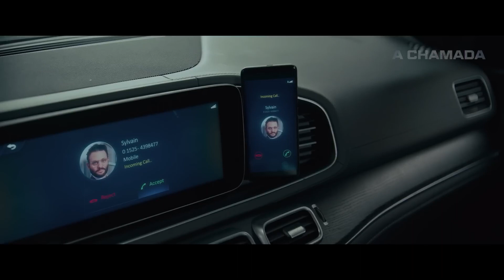A Chamada 2023 - TRAILER DUBLADO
A Chamada é novo filme estrelado por Liam Neeson, em mais uma corrida contra o relógio. Em uma manhã aparentemente comum, o telefone toca. Matt Truner (Liam Neeson) atende uma voz misteriosa, que diz a ele que há uma bomba sob seu assento. Ele é instruído a seguir ordens, ou ele e seus filhos morrerão. Matt inicia então um jogo distorcido de vida ou morte. A bomba explodirá se ele sair do carro, matando ele e seus dois filhos no banco de trás e também detonará se ele se recusar a seguir as instruções do bandido. A partir deste momento, Matt além de enfrentar o perigo, precisa dar uma olhada em sua vida para descobrir o que o levou a se tornar alvo de tal ataque.